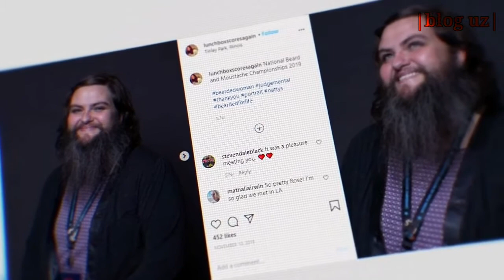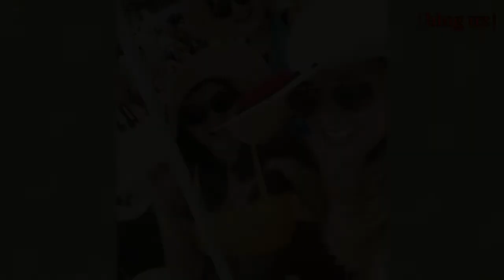7 G'aroyib Odamlar mln ichida 1 ta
kanalga obuna boling fikringizni komentaryada qoldiring